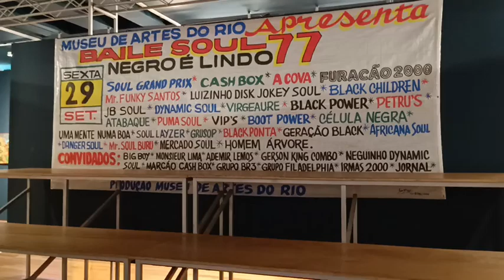No universo da black music.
Da exposição “Funk: Um grito de ousadia e liberdade”. Curadoria da Equipe MAR junto a Taísa Machado e Dom Filó, no Museu de Arte do Rio de Janeiro, 15/03/2024.